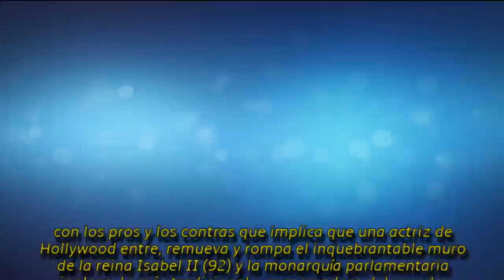Harry y Meghan "quitan las telarañas de mil años de Historia", según 'The Times' || LVTNAszok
Algunos de los medios de comunicación más relevantes de Gran Bretaña han dado crédito y considerado "un soplo de aire fresco" el enlace entre el príncipe Harry de Inglaterra y Meghan Markle.
►® Si tiene algún problema de derechos de autor, contáctenos directamente. (Eliminé el video en 24 horas, gr